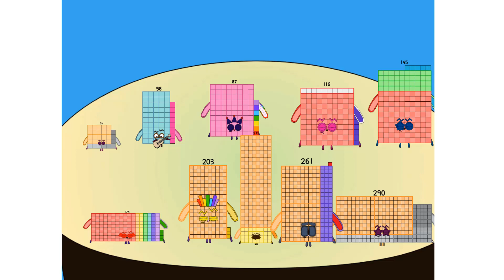Numberblocks 161 - 165!Numberblocks Band But More Twenty-Nines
Numberblocks Addition
Numberblocks Adding